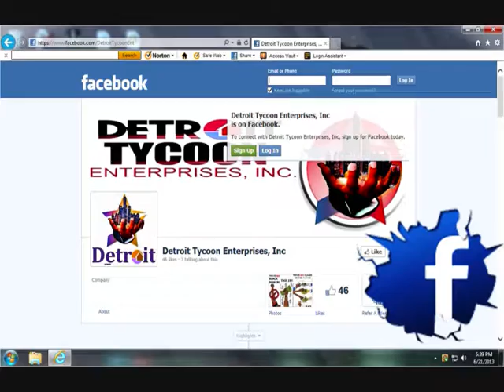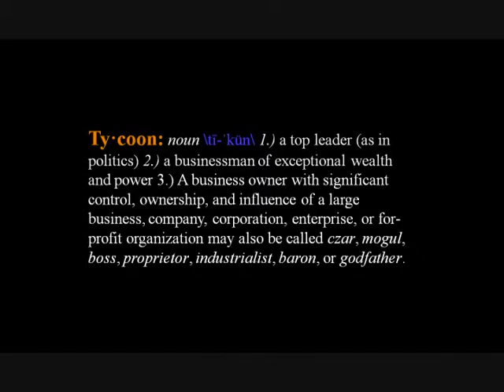Young Jeezy - Trap Files (cover by G. Twilight) [prod. by Drumma Boy]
Like me on Facebook .